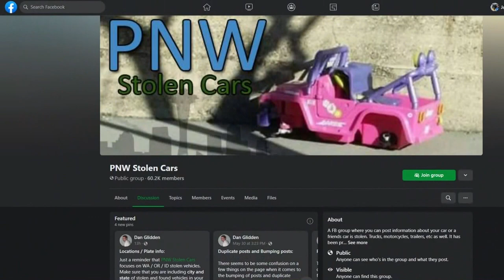Seattle man flies drone to reunite people with stolen vehicles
A Seattle drone operator is using his drone to take pictures of cars presumed stolen. He has reunited two people with their stolen cars.